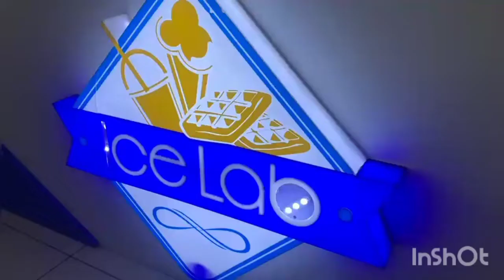Having rolled ice-cream at @icelabs! | Aarjav Shroff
Hey Humans
In this video I went to @icelabs and had rolled ice-cream! Thank you so much for having me!
Don't forget to visit there stores it's OP

Njoy!